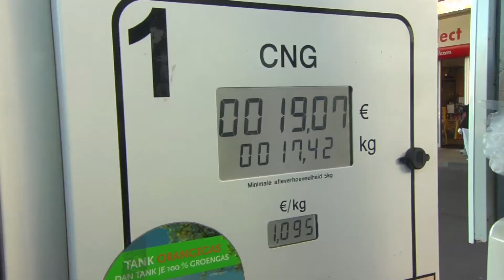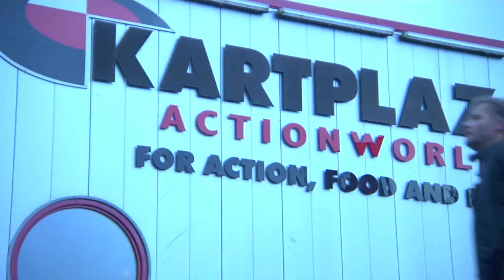Energiefonds Overijssel - Het Groene Oosten 3 - Afl. 8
Het Energiefonds financiert diverse duurzaamheidsprojecten in de provincie, waaronder groen gas van Organge Gas en de LED verlichting op de kartbaan van Kartplaza Actionworld in Nijverdal.